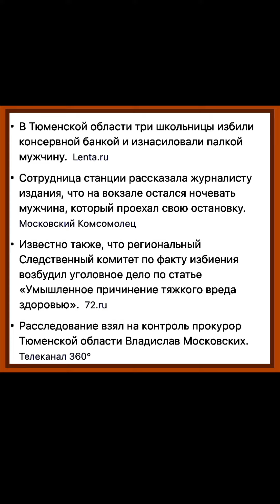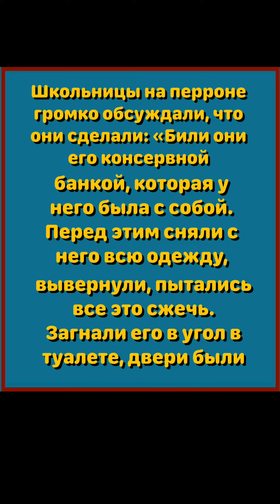В Тюменской области три школьницы изнасиловали и избили до полусмерти мужчину на вокзале